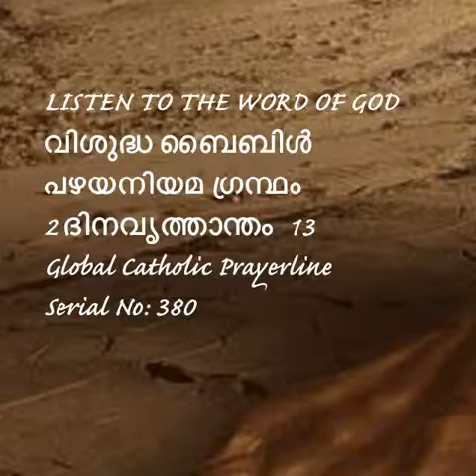2Chronicles 13-2 ദിനവൃത്താന്തം 13